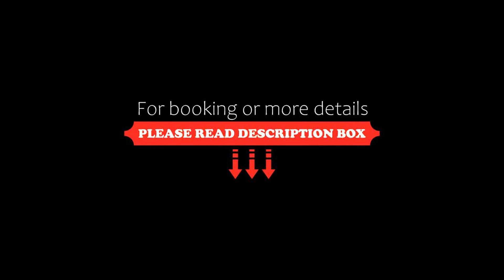Apartamento Paraná Completo, Cordoba, Argentina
About Property:
Apartamento Paraná Completo, a property with a terrace, is situated in Cordoba, 600 m from España Square, 1.3 km from Cordoba's Civic Centre, as well as 1.4 km from Jesuit Square. Housed in a building dating from 2000, this apartment is 1.5 km from Catedral de Cordoba and 1.3 km from Patio Olmos Shopping Mall.
Featuring a balcony and city views, the apartment includes 2 bedrooms, a living room, cabl...
Property Type: Hotel
Address: Calle Paraná 670 6 B, Nueva Cordoba, 5000 Cordoba, Argentina
Searching For
1. Apartamento Paraná Completo - Cordoba - Argentina
2. Apartamento Paraná Completo - Cordoba - Argentina Address
3. Apartamento Paraná Completo - Cordoba - Argentina Rooms
4. Apartamento Paraná Completo - Cordoba - Argentina Amenities
5. Apartamento Paraná Completo - Cordoba - Argentina Offers and Deals
Audio Credit:
Track Title: Blank Slate
Artist: VYEN